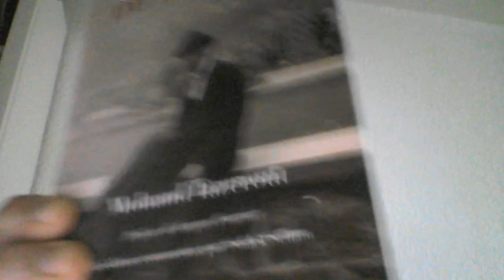Algerie Mohand Tazrout